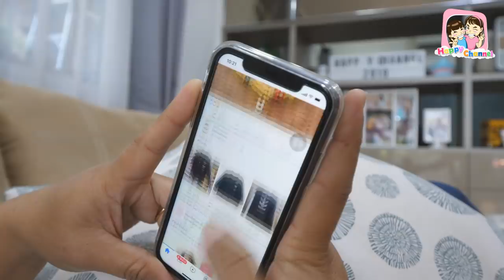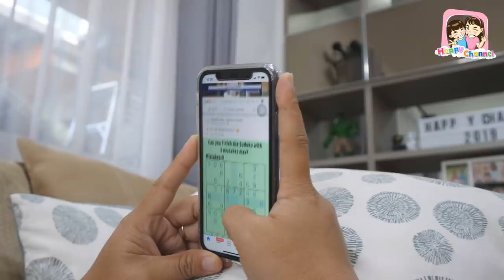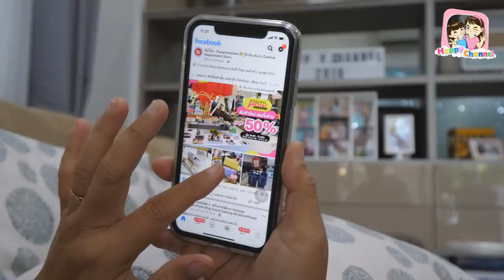หนังสั้น ตอน..แม่ติดโทรศัพท์ พี่ฟิล์ม น้องฟิวส์ Happy Channel